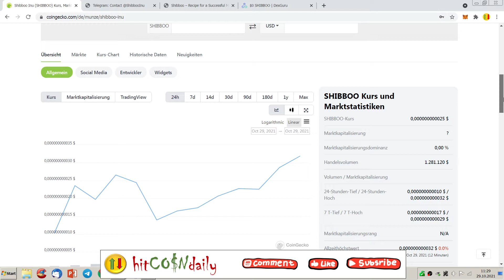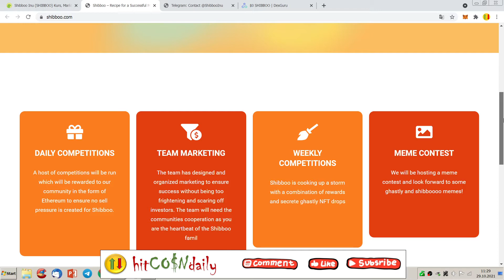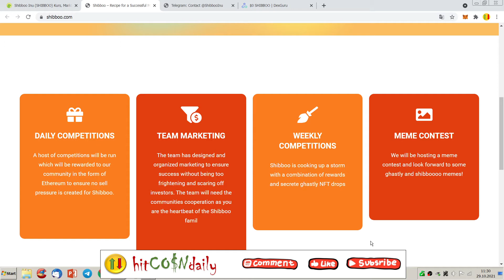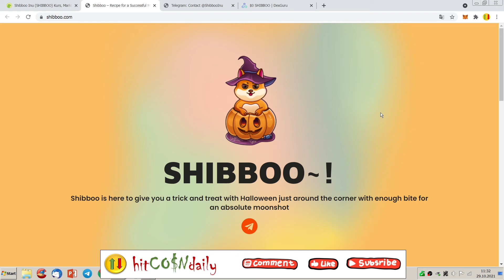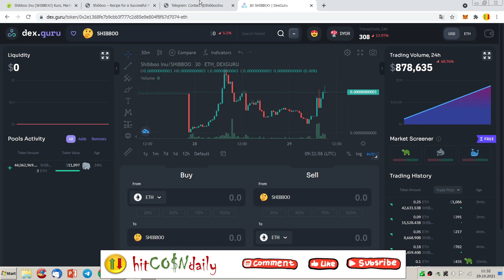With Shibboo Inu (SHIBBOO) 100X through Halloween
SHIBBOO~!
Shibboo is here to give you a trick and treat with Halloween just around the corner with enough bite for an absolute moonshot

DAILY COMPETITIONS
A host of competitions will be run which will be rewarded to our community in the form of Ethereum to ensure no sell pressure is created for Shibboo.

TEAM MARKETING
The team has designed and organized marketing to ensure success without being too frightening and scaring off investors. The team will need the communities cooperation as you are the heartbeat of the Shibboo famil

WEEKLY COMPETITIONS
Shibboo is cooking up a storm with a combination of rewards and secrete ghastly NFT drops

MEME CONTEST
We will be hosting a meme contest and look forward to some ghastly and shibboooo memes!

About Us
MARKETING
Daily Reddit CMS top #1 trending
Telegram pins for call channels
Twitter influencer shoutouts
Daily scheduled shill raids
SECURITY
Liquidity will be locked for 12 months
Ownership will be renounced to ensure community security
Team tokens will be vested over 12 months
TOKENOMICS
1% Redistribution
Supply 100,000,000,000,000,000
Liquidity is Locked for 1 Year

BTC:
13yzvZ23qogT1o11S65Sqb2rqBvdcfg4Kx

BNB Binance Smart Chain BEP20:
0x593a02810ce6a891dc86bc7ab2bf7c4e7f41e899

yBit, Market Cipher, Ledger, TokenMetrics, Crypto.com & more!

This crypto text in the cryptonews don´t make much sense on the blockchain, but it will help to be big like Cardano, Coinbase, Binance or Bitcoin.

According to the die hard maximalists, there is only one true cryptocurrency that will last and that is Bitcoin.

This is untrue as we know that there are many use cases that Bitcoin just cannot meet. Everything from privacy preserving to smart contracts and scalability.

Nothing here in shall be construed to be financial legal or tax advice. The content of this video is solely the opinions of the speaker who is not a licensed financial advisor or registered investment advisor. Trading Forex, cryptocurrencies and CFDs poses considerable risk of loss. The speaker does not guarantee any particular outcome.